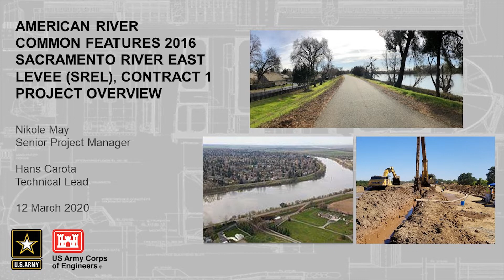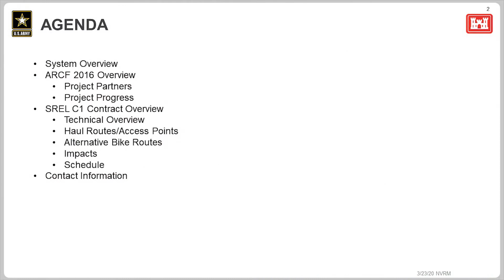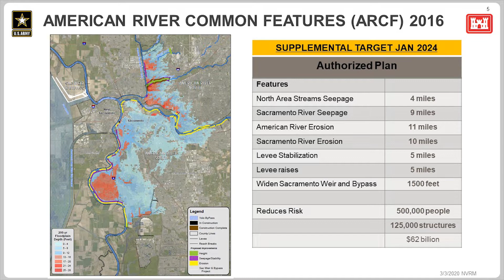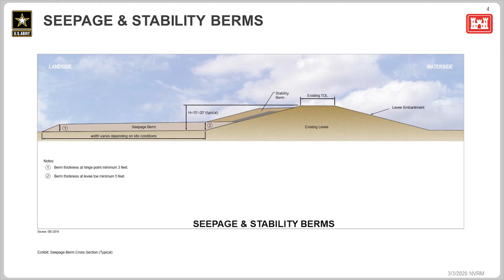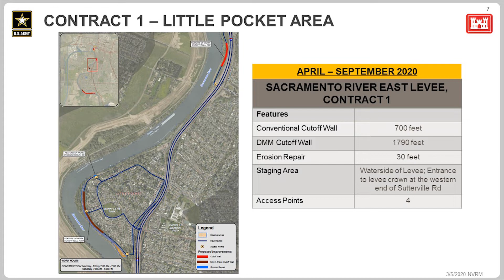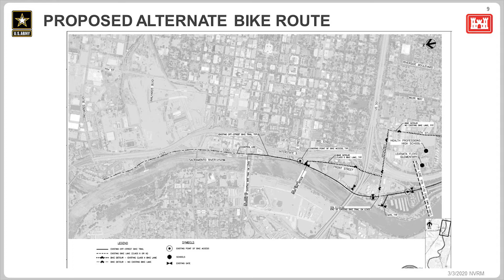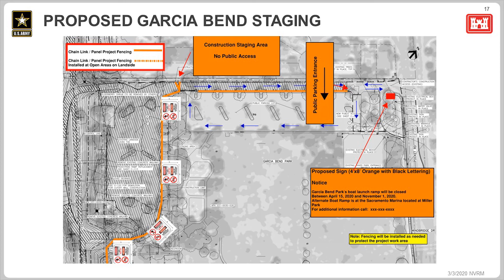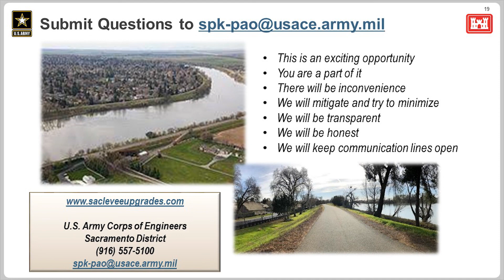SREL Contract 1 Construction Information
Narrated Presentation describing construction activities associated with our Sacramento River East Levee Contract 1 work, scheduled to begin March 30, 2020. This presentation was created to replace the public meeting, previously scheduled for March 12.